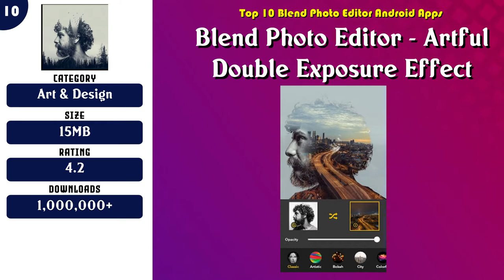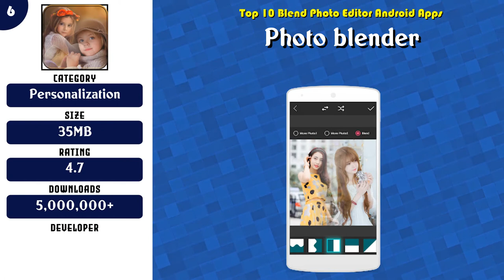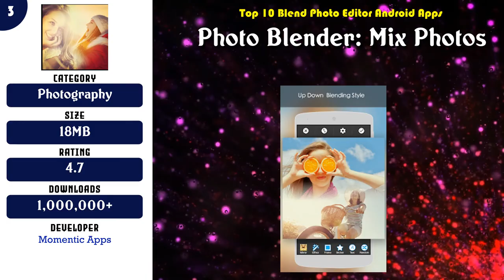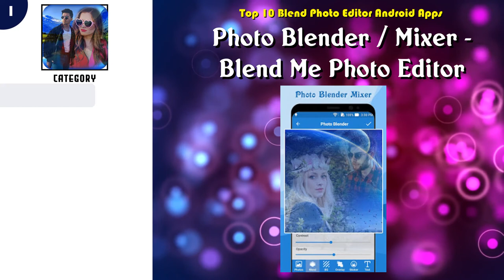Top 10 Blend Photo Editor Android App | Review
Top 10 Blend Photo Editor Android Apps

 -- 7 Blend Me Photo Editor: Photo Blender Collage Maker

Content of this Video:
10 best Free Blend Photo Editor Android Apps

Most downloaded Free Blend Photo Editor Android Apps